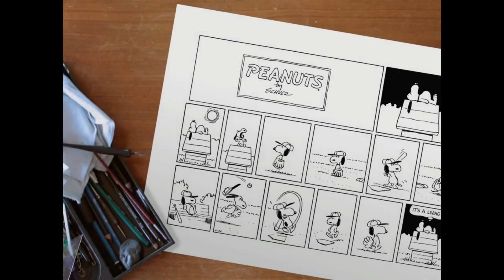PEANUTS SERIES - CHARLIE BROWN | Mother’s Day (2008)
Peanuts Series by Charles Shultz
YouTube Midnight Moving Pictures
Public Domain mark